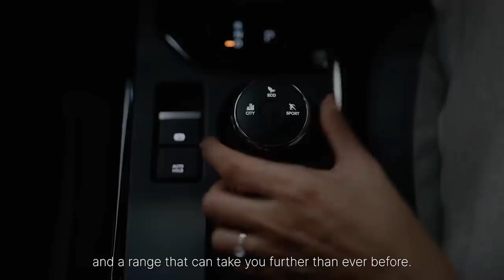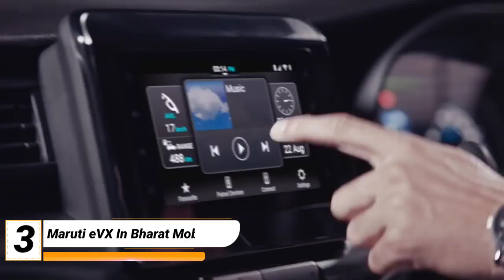Ford Launched a New Off Roading King 🔥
this is a car news videos